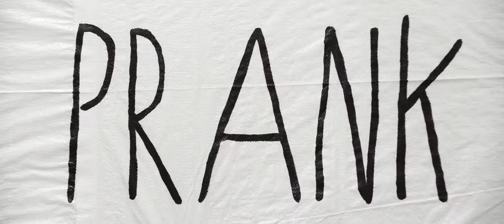PRANK - Official Movie Teaser Trailer [HD] 2016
PRANK is a movie directed by Vincent Biron.
Official selection Venice International Film Critics' Week | Venice Film Festival 2016
Official selection Toronto International Film Festival

Stefie, a lonely young boy, is approached by Martin, Jean-Sé and Lea to record their daily pranks with his cellphone.

Starring Étienne Galloy, Alexandre Lavigne, Constance Massicotte, Simon Pigeon
Written by Alexandre Auger, Vincent Biron, Eric K. Boulianne, Marc-Antoine Rioux